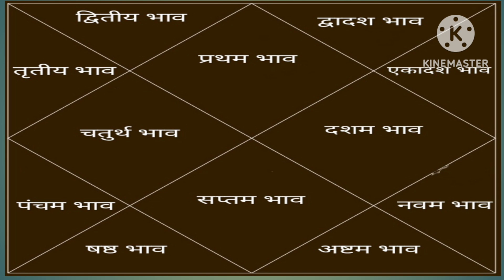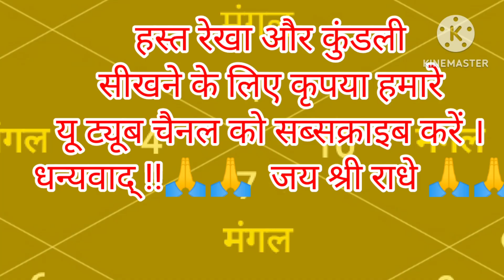धनेश का द्वादश भाव में फल। jyotish sikhe.